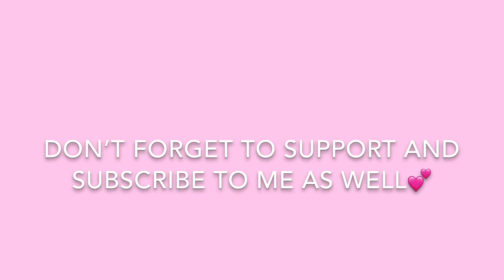Small Youtubers Watch This To GROW 🌱✨ ep 1